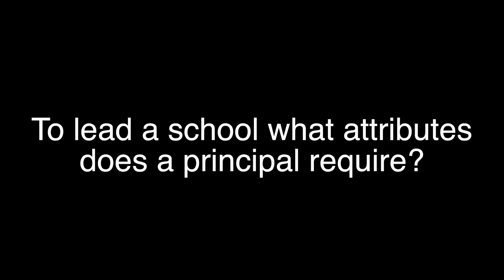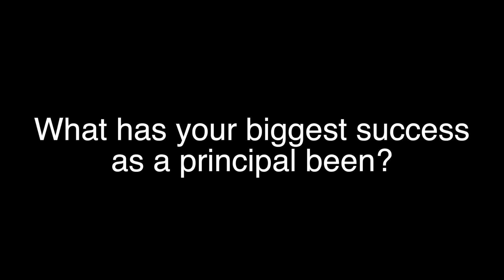Principals share their tips for 'Leading for Success' Video 3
Principals share their tips for 'Leading for Success'